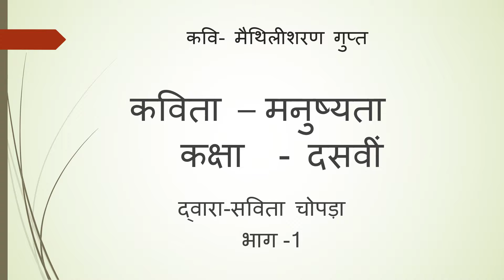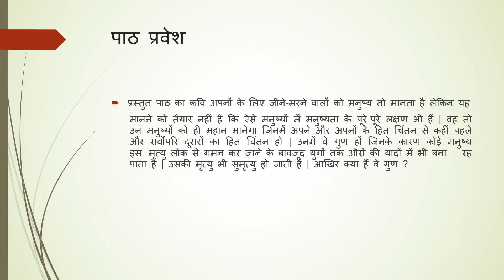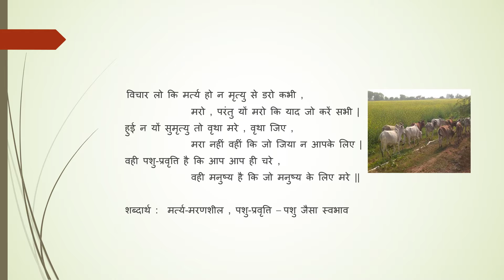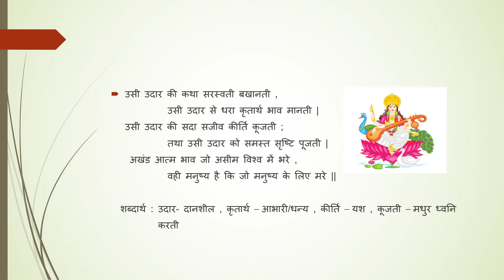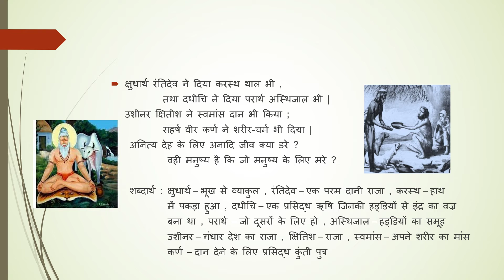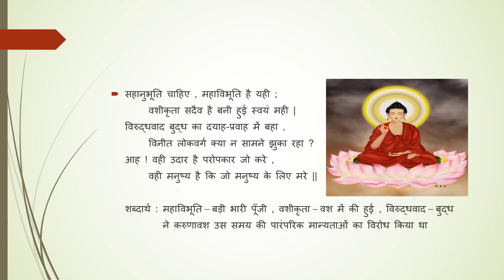कक्षा 10 पाठ्यपुस्तक - स्पर्श भाग 2 कविता- मनुष्यता (भाग 1) श्रीमती सविता चोपड़ा द्वारा प्रस्तुति